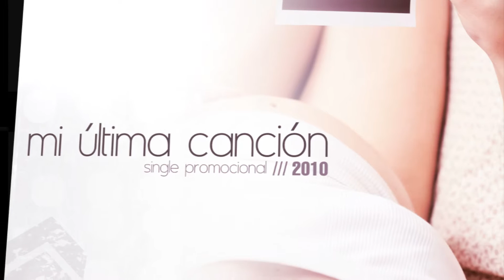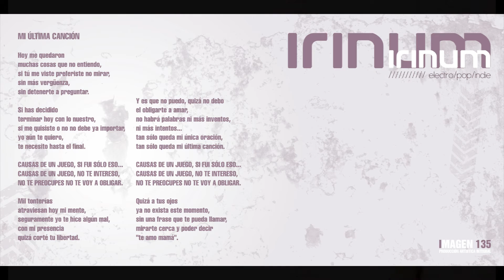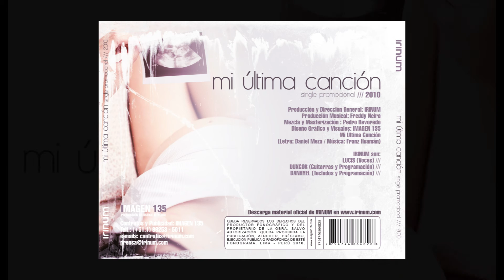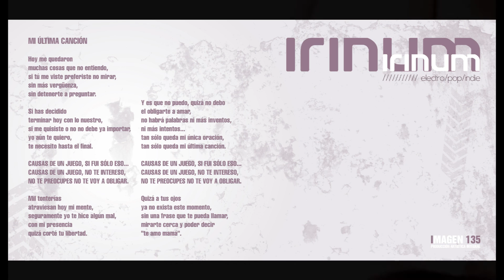IRINUM - MI ULTIMA CANCION (Vers. 2010)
IRINUM son:
LUCIS (Karla Garcia) - (Voces)
DANHYEL (Daniel Meza) - (Teclados y Programación)
DUXGOR (Franz Huamán) - (Guitarras)

IRINUM - MI ÚLTIMA CANCIÓN (2010)

Hoy me quedaron
muchas cosas que no entiendo,
si tú me viste preferiste no mirar,
sin más vergüenza,
sin detenerte a preguntar.

Si has decidido
terminar hoy con lo nuestro,
si me quisiste o no no debe ya importar,
yo aún te quiero,
te necesito hasta el final.

CAUSAS DE UN JUEGO,
SI FUI SÓLO ESO...
NO TE INTERESO,
NO TE PREOCUPES
NO TE VOY A OBLIGAR.

Mil tonterías
atraviesan hoy mi mente,
seguramente yo te hice algún mal,
con mi presencia
quizá corté tu libertad.

Y es que no puedo,
quizá no debo
el obligarte a amar,
no habrá palabras
ni más inventos,
ni más intentos...
tan sólo queda mi única oración,
tan sólo queda mi última canción.

NO TE INTERESO,
NO TE PREOCUPES

Quizá a tus ojos
ya no exista este momento,
sin una frase que te pueda llamar,
mirarte cerca y poder decir
"te amo mamá".

MI ÚLTIMA CANCIÓN (2010):
Producido por:

Producción Musical:
Freddy Neira

Letra:
Daniel Meza

Créditos de la canción:
Voz: Karla Garcia
Teclados, programación y arreglos musicales: Freddy Neira / Daniel Meza
Arreglos musicales: Freddy Neira
Guitarras: Franz Huamán
Mezcla y Mastering: Pedro Revoredo